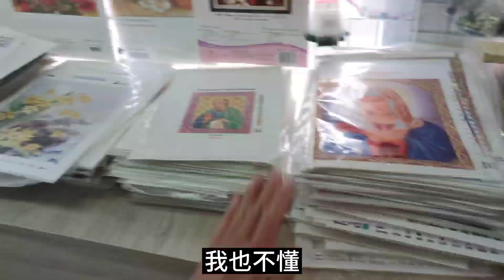乌克兰姑娘被中国朋友的热情所感动了！ 我在乌克兰要帮助中国同胞们做一些事情！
我把来自中国朋友的问候和作品订金全部转交给了伊拉，她真的非常感动！感谢大家支持！